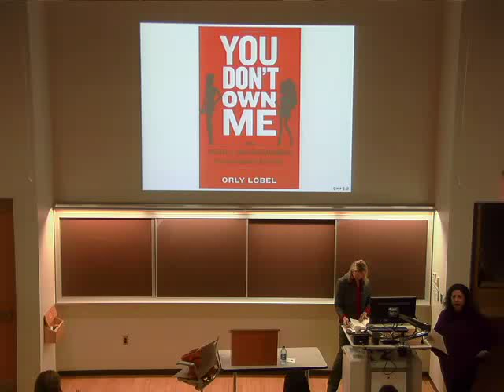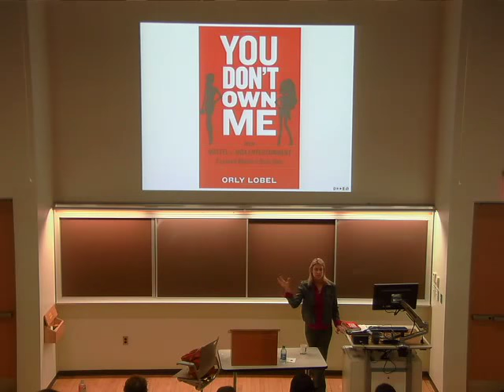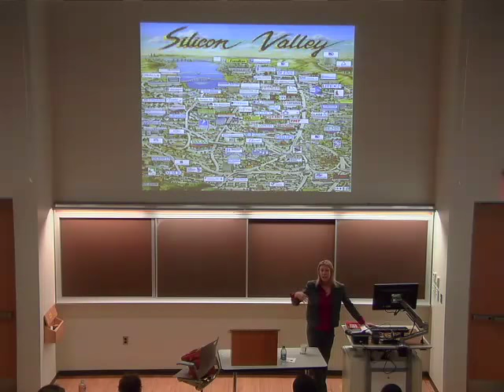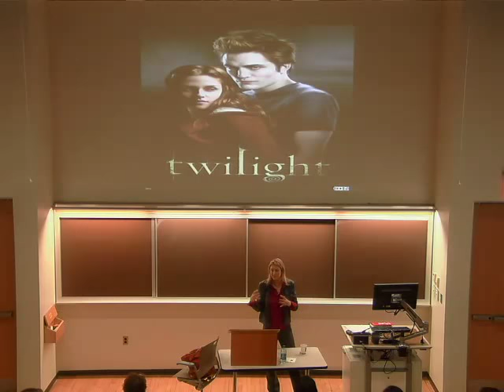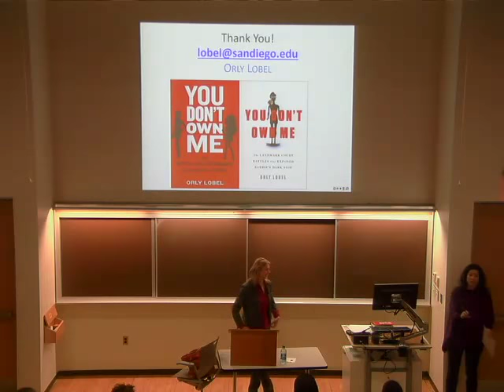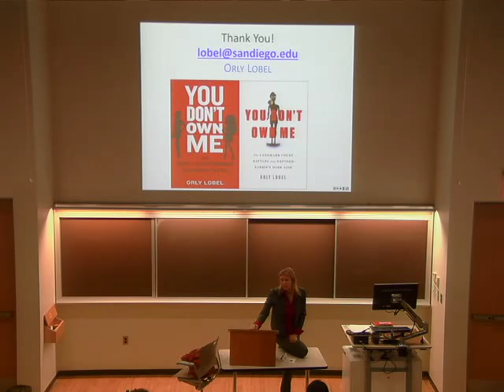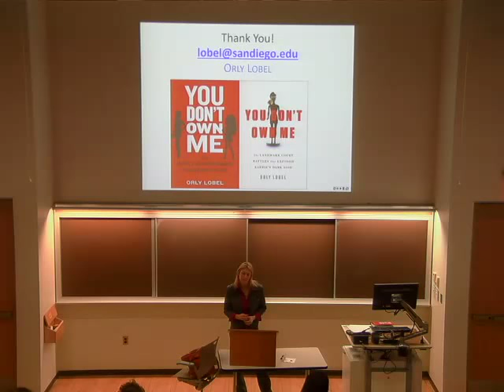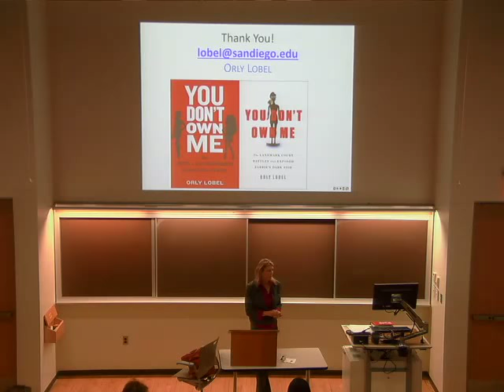CLIC Author Event: Orly Lobel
On January 17, 2018, Orly Lobel, Don Weckstein Professor of Labor and Employment Law at University Of San Diego School of Law visited Northeastern University School of Law to talk about her new book, You Don't Own Me: How Mattel v. MGA Entertainment Exposed Barbie's Dark Side.

and the faculty colloquium committee at Northeastern University School of Law.